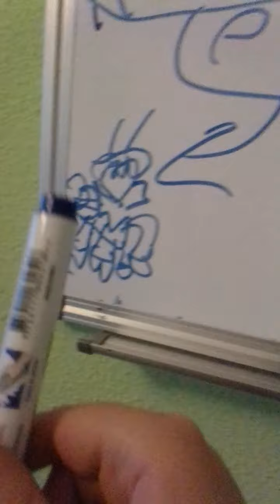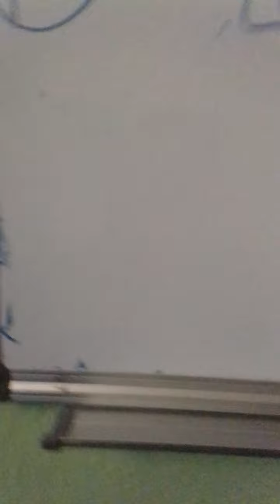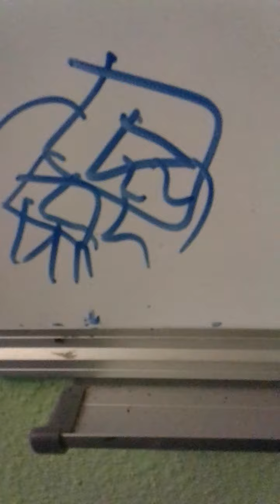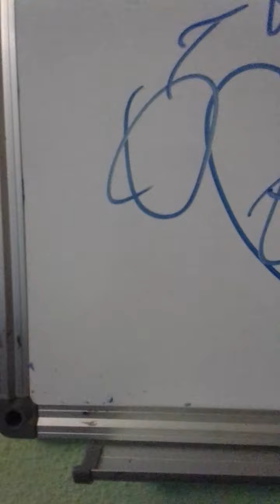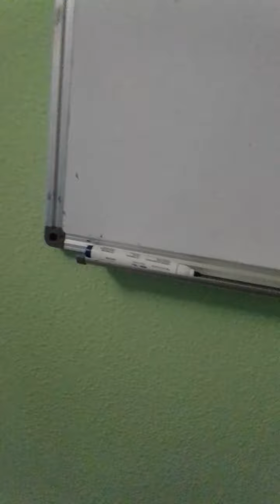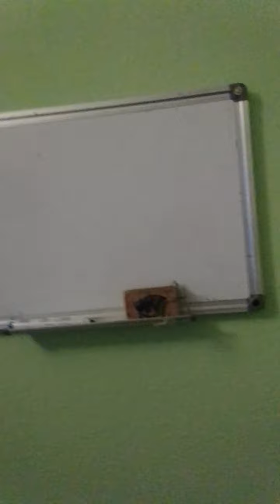ESPECIAL 50 SUBS 2/2!!! DRAW MY LIFE PARTE 2!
perdón por dibujar tan chafa XD GRACIAS LOS QUIERO CHICOS!!!